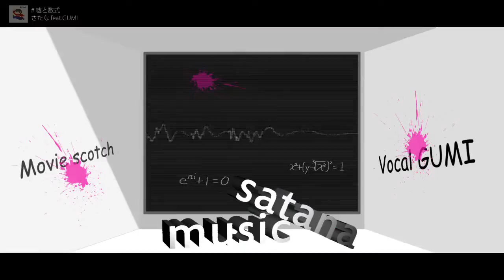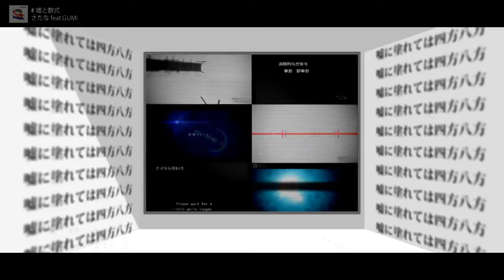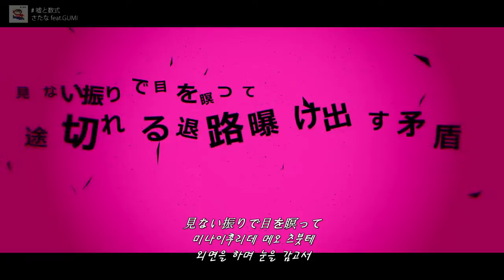[한글 자막(발음/해석)] Gumi - 거짓말과 수식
직접 번역 39호기

さたなと申します。
사나타라고 합니다.
今回はわりとやかましい感じです。
이번에는 간만에 떠들썩한 느낌입니다.
今回も映像はすこっちさんにつけて頂きました、ありがとうございます。
이번도 영상은 스콧치 씨가 맡아주셨습니다. 감사합니다.

잡설)
락 노래도 가끔씩 들으면 좋은 것 같아요
Neru님 노래야 자주 듣지만 Neru님이 만든 노래 이외의 곡은 잘 안 들었었는데 오랜만에 좋은 곡을 들어봤네요